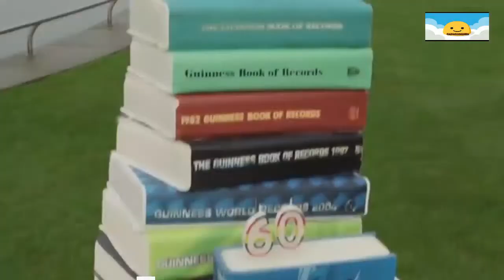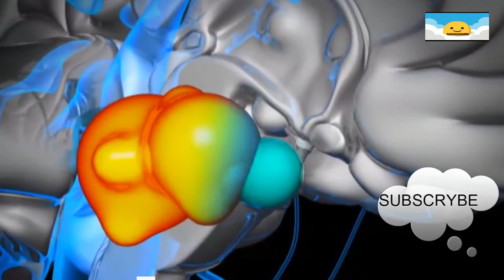EL HOMBRE LA MUJER Y EL NINO MAS GRANDE DEL MUNDO VIRAL MOST WACH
enlace:   glpaginaweb

          VIRAL FUNNIEST FAILS VIDEO #45 MOST WACH 2019
 LINK: